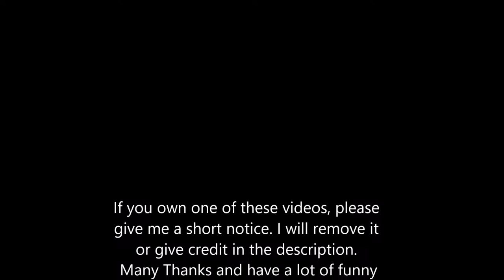NEW Funny Moments - Car Crash Compilation Vol 2 September / 2017 - RUS / US / GER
NEW Funny Moments - Car Crash Compilation Vol 2 / 2017 - RUS / US / GER

If you own one of these videos, please give me a short notice. I will remove it or give credit in the description.

Have and enjoy the day!